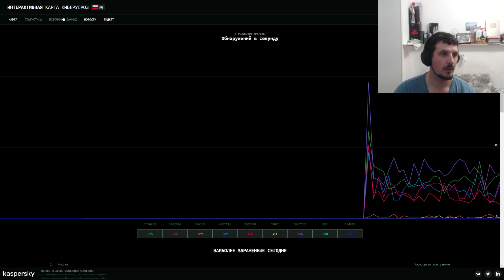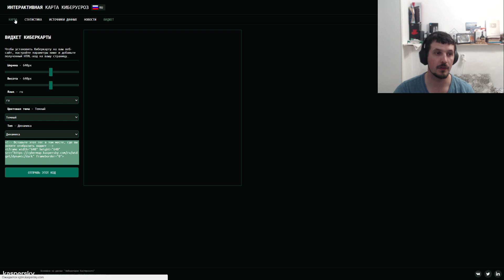Онлайн карта Кибератак от Касперского